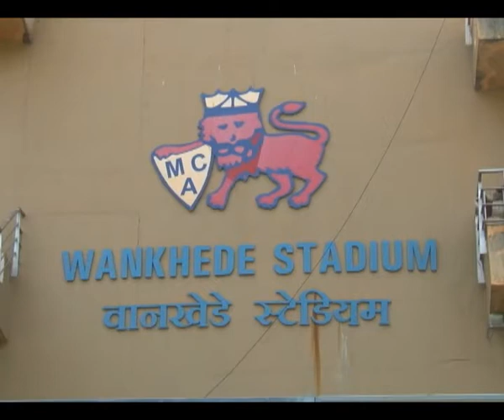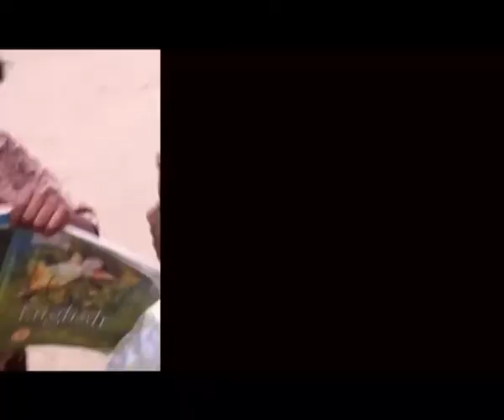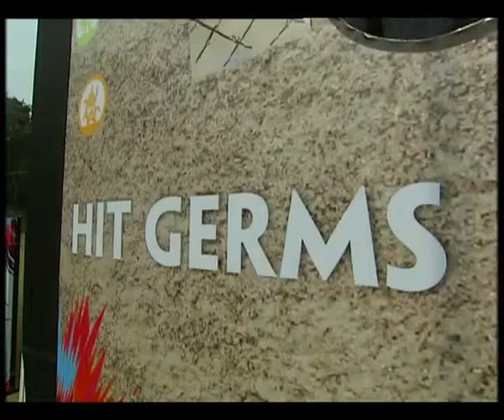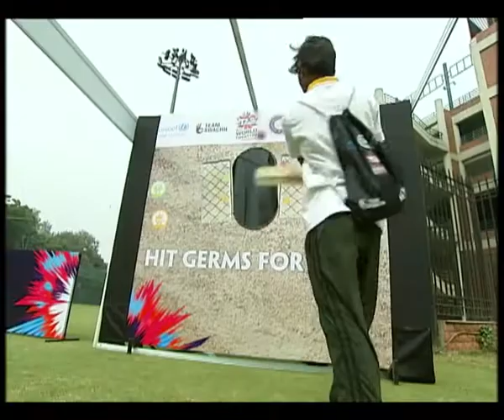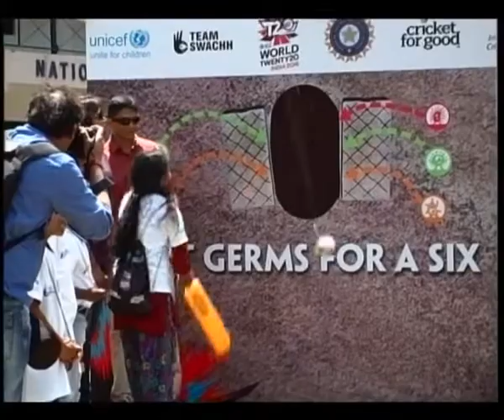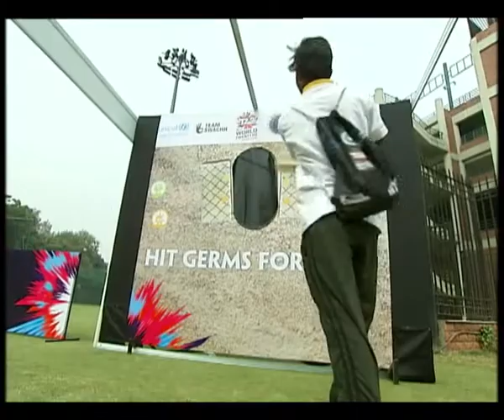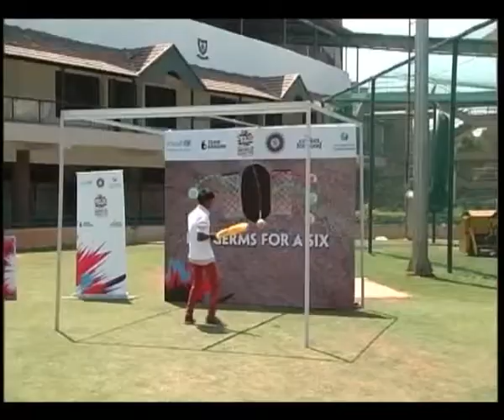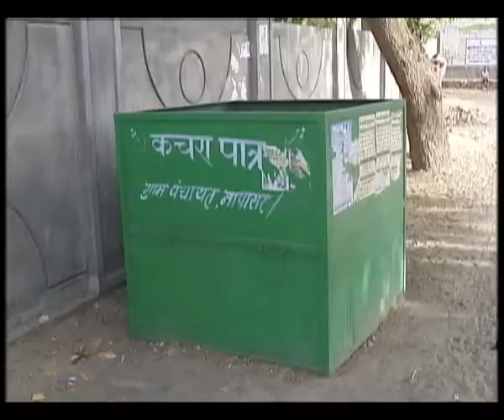Swachh Bharat - Drinking Water and Sanitation in rural areas - Ep # 237